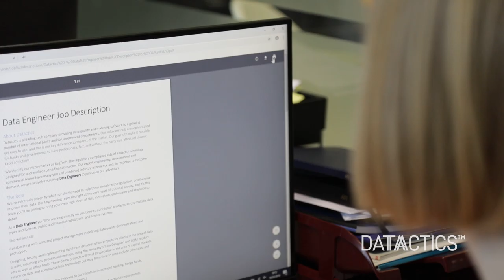Datactics - Staff Video 2018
contacte para mais informação de serviços:
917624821